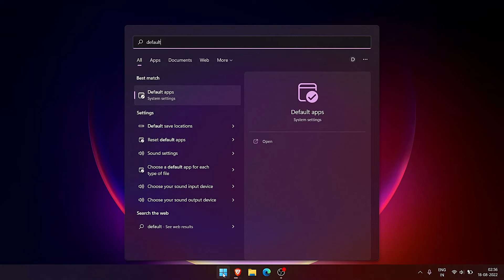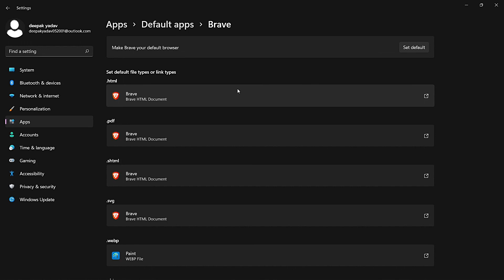How to make any Browser your Default Browser in Windows11 in a few steps(in this video I used Brave)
In this video, I have shown you how anyone can make their favorite browser their default browser in very few steps in windows 11 without any problem.
This video is basically for beginners who have just started learning computers.

how to make default browser google chrome
how to make default browser microsoft edge
how to make default browser in windows 11
how to make default browser google chrome in vivo
how to make default browser internet explorer
how to make default browser google chrome in iphone
how to make default browser google chrome in oppo
how to make default browser in android
how to make default browser google chrome in mi